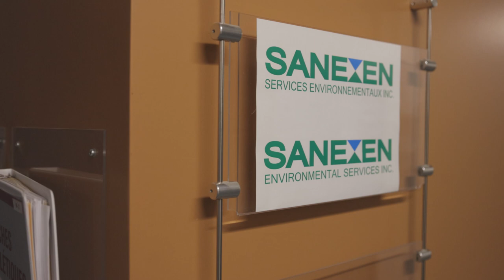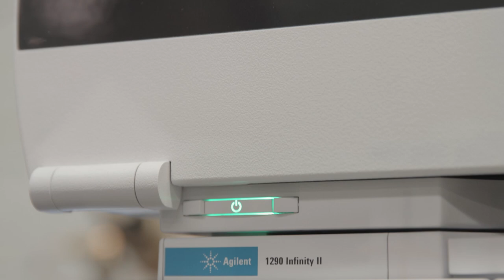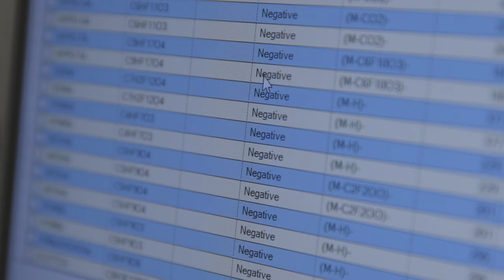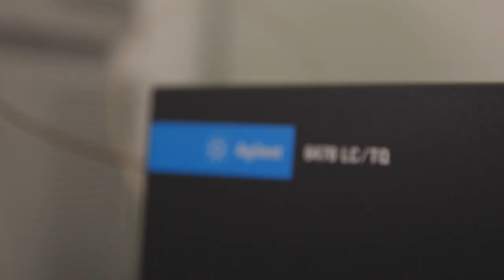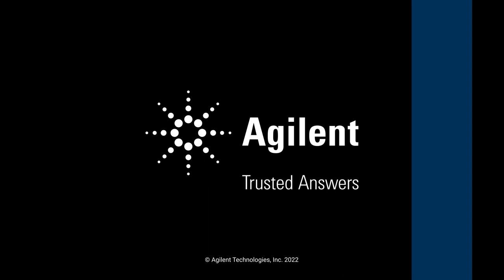Customer Testimonial: Watch How Sanexen Environmental Services Meets Client Needs For PFAS Testing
PFAS are of pressing environmental concern. In this video environmental remediation company Sanexen Environmental Services explains their approach to remediating PFAS in water, including accurate and rapid analytical testing using Agilent’s instruments, software, consumables, and support. Start-to-finish workflows reduce time to results from several days to as little as 24 hours and allow Senexen to offer customized client solutions.